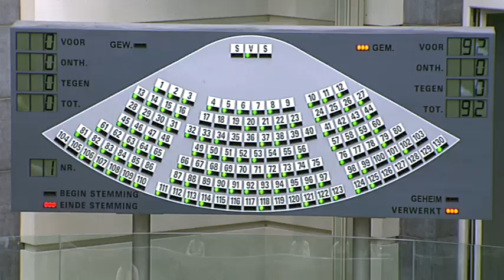26-04-2017 - middagvergadering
Plenaire middagvergadering nummer 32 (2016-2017). De agenda van deze vergadering vindt u op